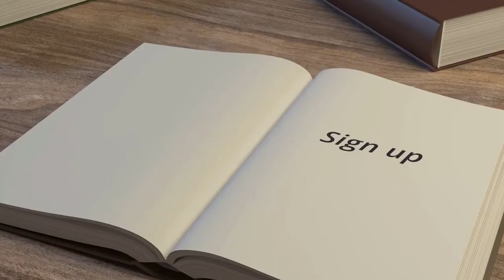King George IV Coronation 1821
19 July 1821  King George IV's coronation

Chris Green (The History Chap) tells the story of probably the most extravagant, crass and mad coronation in England's history...

Chapters
0:00  Introduction
0:43  The Prince Regent
3:45  The Coronation Procession
6:50. The Coronation Service
8:25. Queen Caroline Arrives
10:09. Canopy Capers
11:38. The Coronation Banquet
12:30 Bill Richmond - the black boxer
14:20. The Kings Champion
15:08. The Party from Hell
17:24 King George IV

George IV, was the son of King George III and Queen Charlotte.

Since 1811 he had acted as Prince Regent, during his father's incapacity from mental illness (see the film: "The Madness of King George").

Renowned for his extravagance and the huge debts that he ran up, not least building The Royal Pavilion in Brighton.

The coronation ceremony cost over £9.5m in today's money.

The Coronation Day split into 3 parts:
1: The Procession to Westminster Abbey
2: The Coronation Service
3: The Coronation Banquet.

The procession was more like a carnival pageant or gigantic cat walk.

It was led by Miss Fellowes, the Herbwoman and her 6 attendants.
In an ancient tradition they scattered flowers and herbs to ward off pestilence and disease.

The procession entered Westminster Abbey to Handel's "Hallelujah Chorus".

For 5 hours the 57 year old, obese king had to sit in his velvet costume, with his wig and his  crown (which weighed 5 pounds).

Poor old George used 19 handkerchiefs to wipe the sweat from his face on that hot summers day!

It was now that one of the most farcical (and embarrassing) moments at an English coronation happened.

Estranged wife Caroline turned up to be crowned Queen.
George was adamant that there was no way she was going to be crowned on his big day…or ever if he had his way.

King George had hired 18 professional (bare knuckle) boxers to act as "bouncers" on his big day.
These boxers included John "Gentleman" Jackson, former champion of England and Bill Richmond, a former slave from America.
With 17 wins from 19  fights, Bill Richmond was probably the very first black sporting superstar in Britain.

And they blocked her entry.
Humiliated,  Caroline had to get back into her carriage and head back  to her house.

There had been a coronation banquet ever since Richard the Lionheart's coronation in 1194.
But in true George IV style this was the biggest and best…it was also to be the last.
Over 1200 guests were seated at 47 tables in Westminster Hall.
A further 2900 guests watched the proceedings from a raised gallery.

For the very last time in British history, the hereditary King's Champion now entered the hall on horseback and fully suited in armour. Throwing down his gauntlet 3 times he challenged anyone who denied the kings right to wear the crown to fight him.

George IV lived for another 9 years. Upon his death he was succeeded by his brother, William IV. In 1837, when William died, the young daughter of another deceased brother, came to the throne and her name was Victoria…

British tradition meets comedy show!
The Coronation of King George IV, 19th July 1821

FAQ
When was George Iv's coronation?